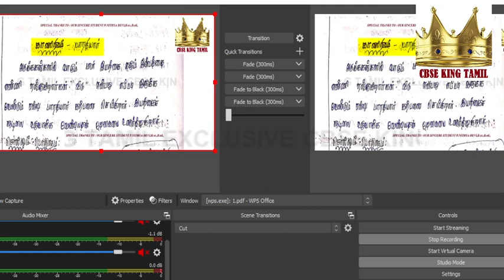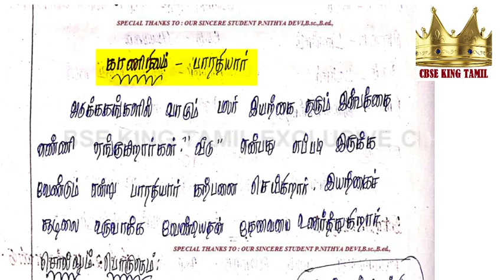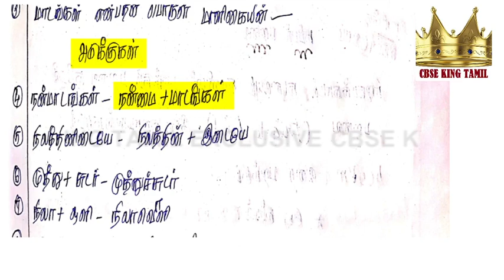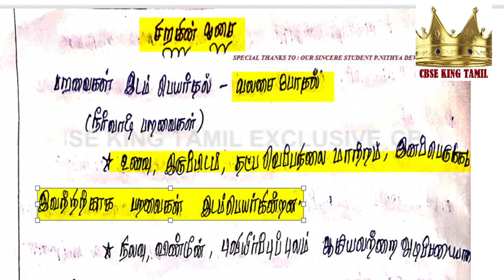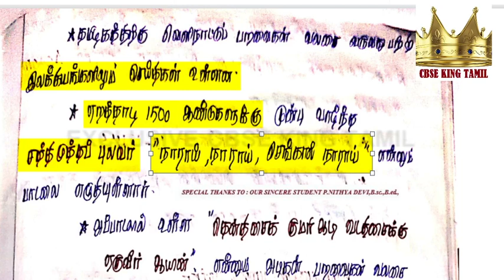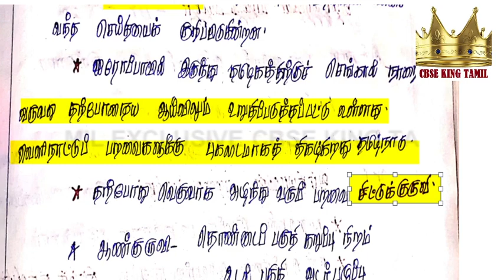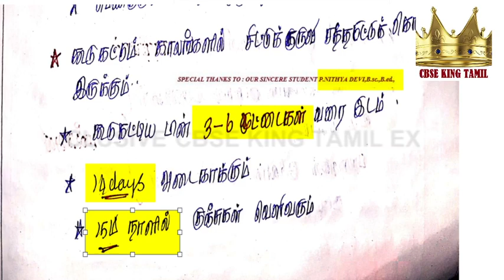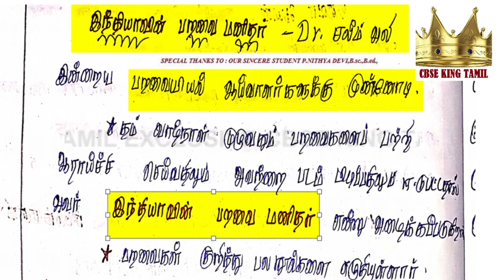பொதுத்தமிழில் 100/100 நோக்கிய பயணம் - 09